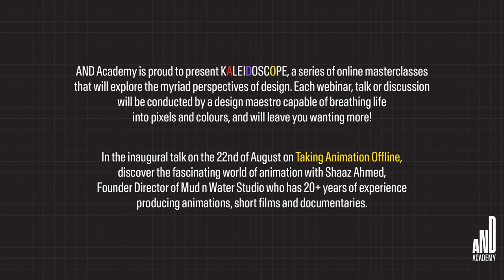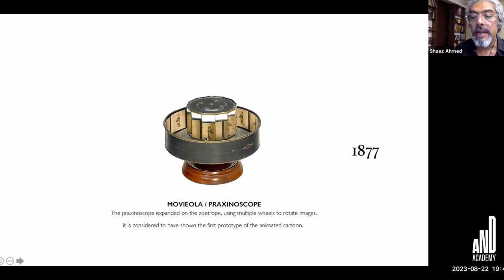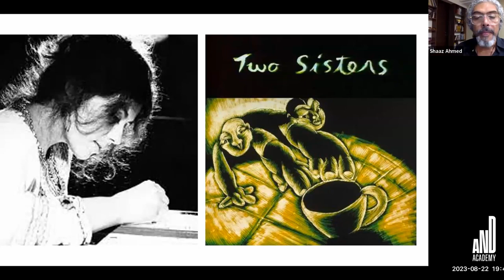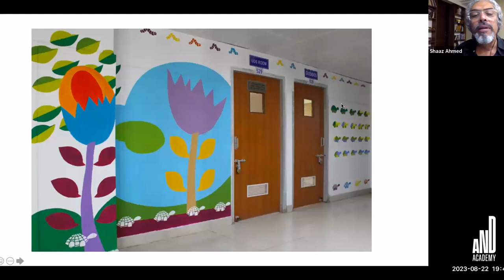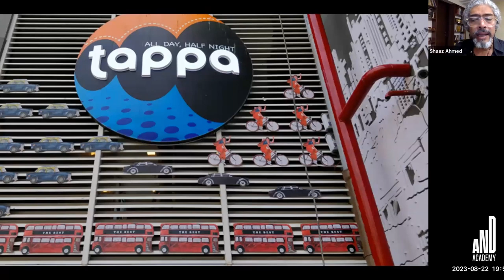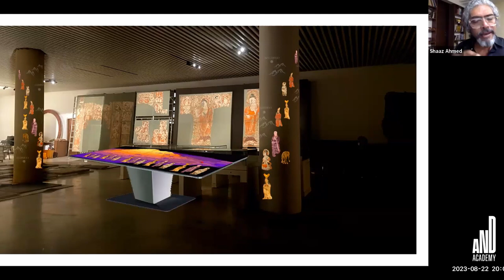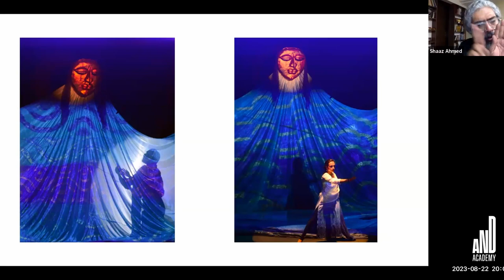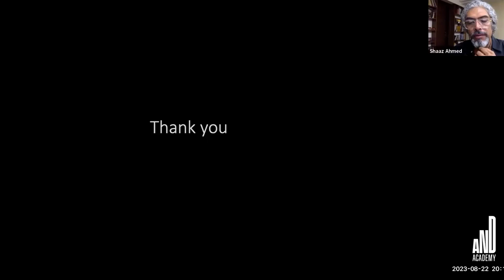Taking Animation Offline | Shaaz Ahmed | KALEIDOSCOPE | AND Academy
AND Academy is proud to present Kaleidoscope, a series of online masterclasses exploring the myriad perspectives of design.

Discover the fascinating world of animation with Shaaz Ahmed, Founder and Director of Mud n Water, who brings over 20 years of experience in producing animation, short films, and documentaries.

What’s the story behind Taking Animation Offline? Watch to find out how art from ancient Indian temples inspired Shaaz Ahmed to take animation beyond screens.

Learn about:
- The evolution of animation
- Showcase of animation projects
- Creative application of animation beyond traditional mediums
- Rumiyana - applying animation theatre

AND Academy is a unique design upskilling platform launched by the Indian Institute of Art and Design (IIAD), New Delhi, in collaboration with Kingston School of Art, London—one of the UK's leading design schools.

With over a decade of experience in design education, we offer professional courses tailored for graduates and working professionals from diverse backgrounds. Our live and interactive courses break away from traditional learning models by prioritising accessibility and convenience, allowing you to learn and work simultaneously. Through a combination of expert mentorship, practical training, and industry exposure, we guide you towards a successful career in the design industry.